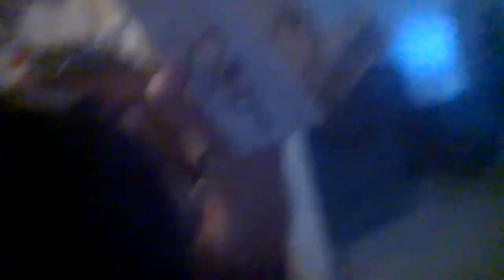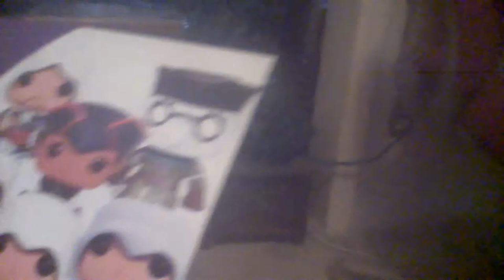Arcade Block Unboxing: HERO SERIES